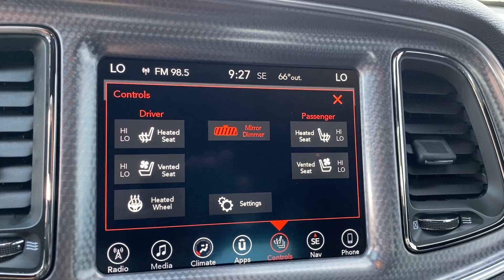2017 Dodge Challenger SRT Hellcat VIDEO REVIEW | Steven Toyota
Pre-owned 2017 Dodge Challenger SRT Hellcat -
Color: Destroyer Gray Clearcoat
Stock#: 27419A

Steven Toyota
2970 S Main St

Unleash pure power and unrivaled performance with this 2017 Dodge Challenger SRT Hellcat, now available at Steven Toyota. This beast of a machine boasts low, low miles and a clean vehicle history report, making it a rare find for the discerning driver.

Equipped with the Popular Equipment Package and Premium Package, this Hellcat comes loaded with top-tier features. The powerful 18-speaker Harman/Kardon sound system and AM/FM radio: SiriusXM ensure you’ll have the perfect soundtrack for every drive.

This Challenger SRT Hellcat is not just about raw power; it’s also about sophisticated comfort and safety. Enjoy features like adaptive suspension, automatic temperature control, and heated and ventilated front seats with SRT Laguna Leather and the Hellcat logo. The interior is further enhanced with a leather shift knob, auto-dimming rear-view mirror, and a garage door transmitter: HomeLink.

Safety is paramount with dual front impact airbags, dual front side impact airbags, electronic stability control, and an emergency communication system: Uconnect Access. The ParkView Rear Back-Up Camera and high-intensity discharge headlights add extra layers of security and convenience.

This local trade comes with four-wheel independent suspension, speed-sensing steering, and a host of advanced features, including Apple CarPlay/Android Auto, rain-sensing wipers, and remote keyless entry. The sleek, aggressive exterior is complemented by 20" x 9.5" SRT Lowgloss Black Performance wheels, a spoiler, and body-color bumpers.

Under the hood, the 2017 Challenger SRT Hellcat delivers heart-pounding performance with an unmatched driving experience. The odometer is 4,916 miles below market average, providing exceptional value for a vehicle of this caliber.

Recognized for its excellence, this Hellcat has earned the JD Power Automotive Performance, Execution and Layout (APEAL) Study award. Don’t miss your chance to own this extraordinary vehicle. Visit us at Steven Toyota and elevate your driving experience today! [Check out more details here]